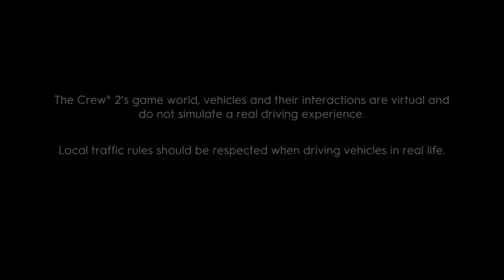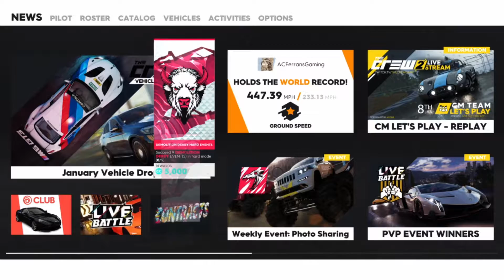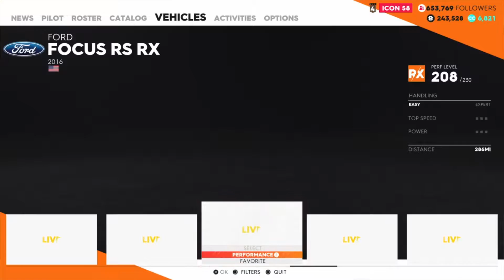Zooming Around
SHAREfactory™